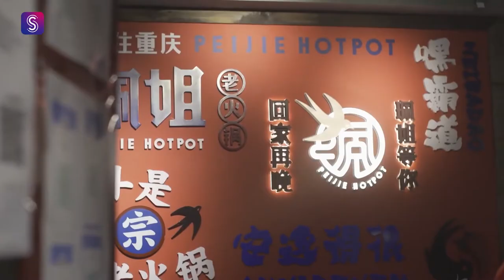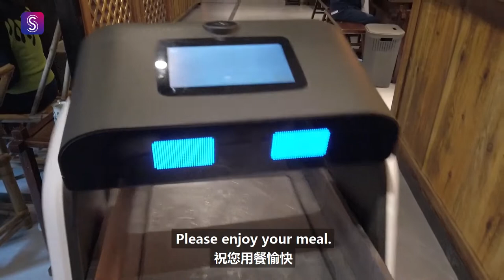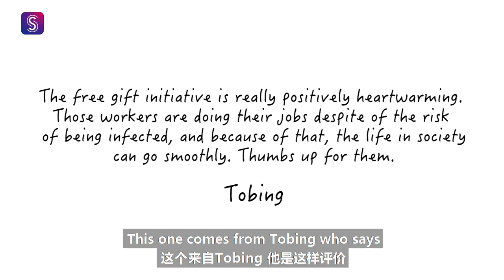Shanghai coronavirus vlog: Hotpot makes a comeback!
Hotpot is one of China's favorite dishes, but the social aspect has made it an unwise choice during COVID-19. Now the famous eating experience is slowly making a comeback.

Peijie Hotpot has welcomed a cute robot to their staff. Her job? To deliver hotpot ingredients direct to customers' tables, reducing unnecessary human contact and adding a high-tech touch to a time-honored dish.

With the help of the "hotpot robot", and other measures designed to keep customers and staff alike safe from exposure to novel coronavirus, this famous Chongqing brand is officially open for business.